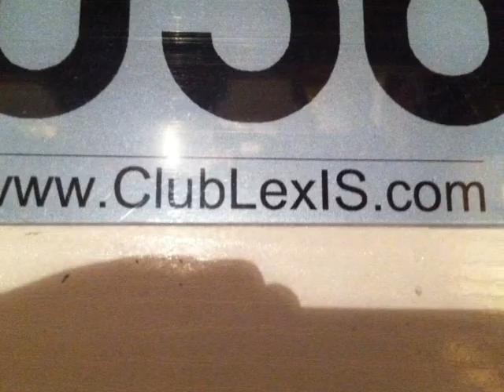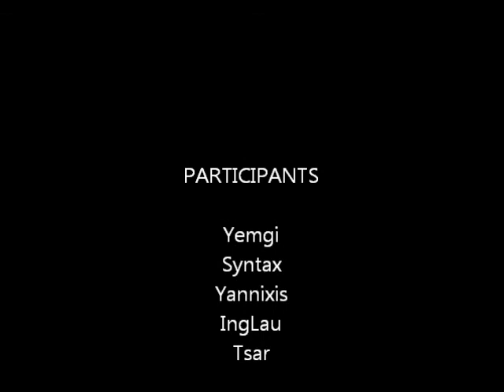Club LexIS à Paris / 19-11-2010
Petite soirée entre passionnés Lexus ;) .